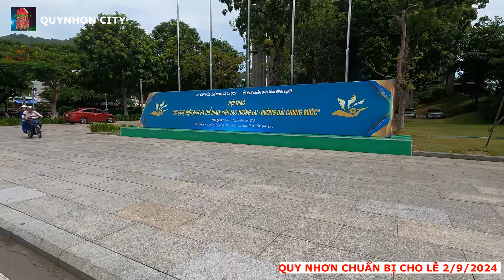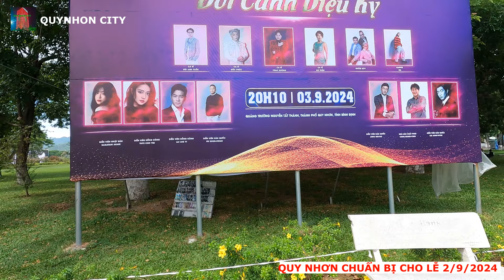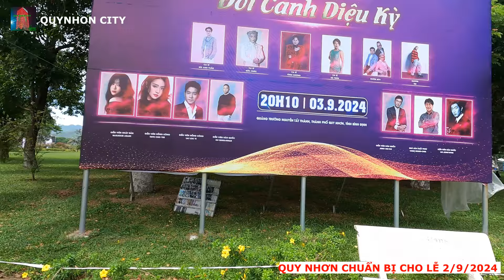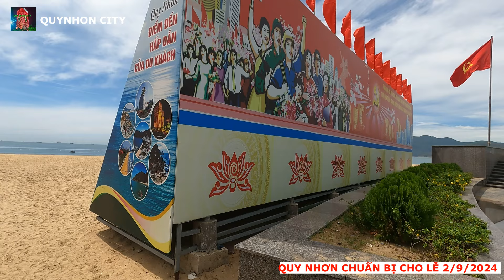NHIỀU SỰ KIỆN LỚN CHÀO ĐÓN LỄ QUỐC KHÁNH | QUY NHƠN CỜ HOA RỰC RỠ NHIỀU TUYẾN ĐƯỜNG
Cập nhật 30/8